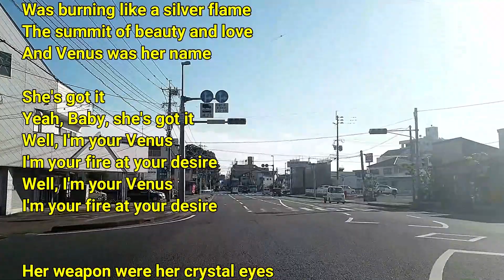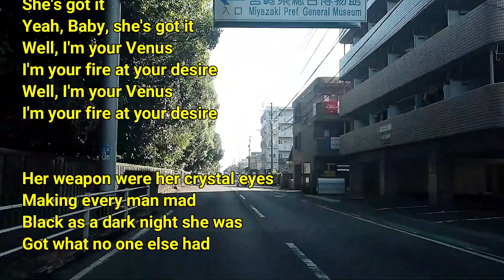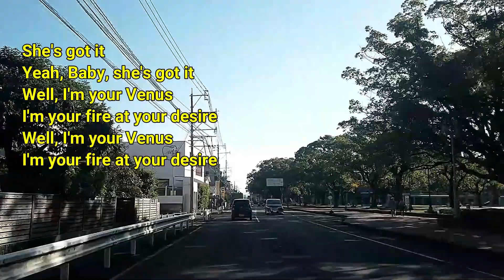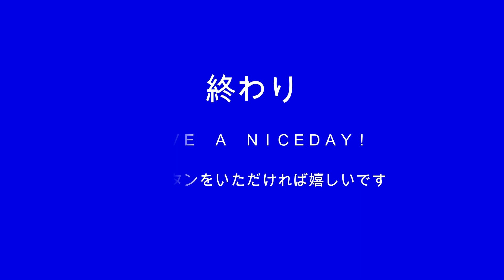2024-3-2 VENUS／SHOCKING BLUE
VENUS
歌：SHOCKING BLUE
作詞：LEEUWEN VAN ROBERT H J ROB
作曲：LEEUWEN VAN ROBERT H J ROB

A goodess on a mountain top
Was burning like a silver flame
The summit of beauty and love
And Venus was her name

She's got it
Yeah, Baby, she's got it
Well, I'm your Venus
I'm your fire at your desire

Her weapon were her crystal eyes
Making every man mad
Black as a dark night she was
Got what no one else had